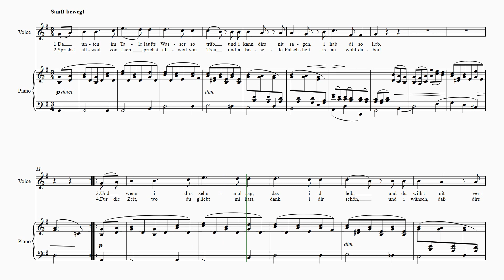Brahms “Da unten im Tale“ (G major) Score animation [Voice + piano]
Johannes Brahms “Da unten im Tale“  from 49 Deutsche Volkslieder
(in G major)
Score animation [Voice + piano, with voice aid]